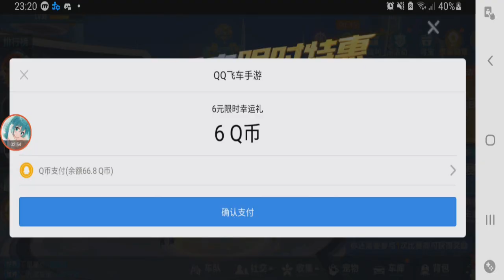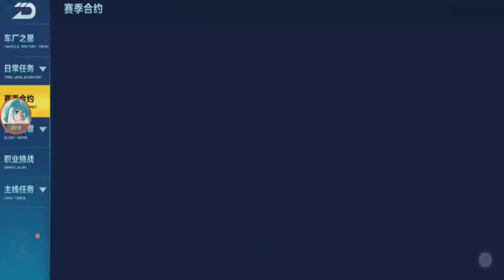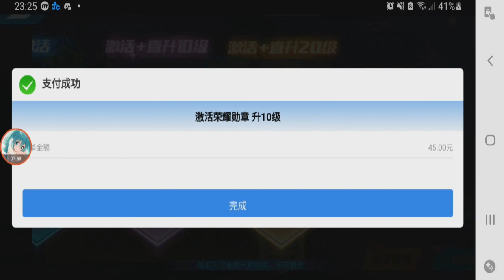Speed Pass S11 Evershine Era Review Gone Wrong 【QQ Speed Mobile】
new update is still buggy, but I still try and review the new speed pass car, Evershine Era. Is it a lite version of Stargazer?

(Shoutouts) Thank you for joining my membership:
Dzack Gaming
Tuffy Rushy
Songs:
So Lit, At The Game, Beat Your Competition, Take You Home Tonight, Spence, Synergy, One More Time, Educated Man